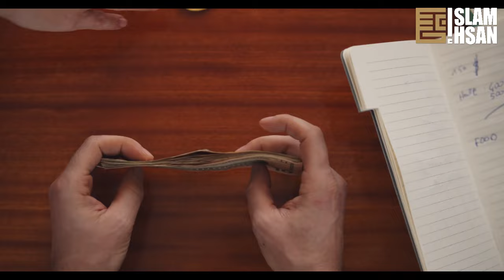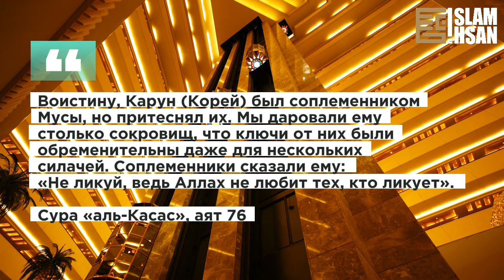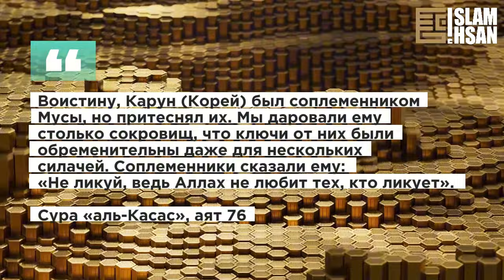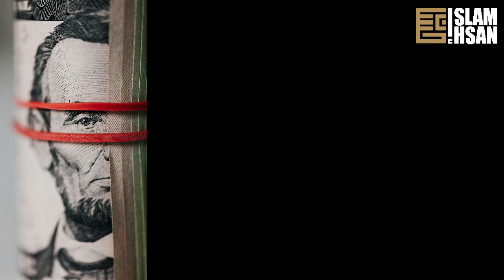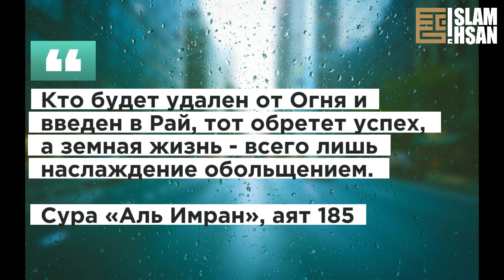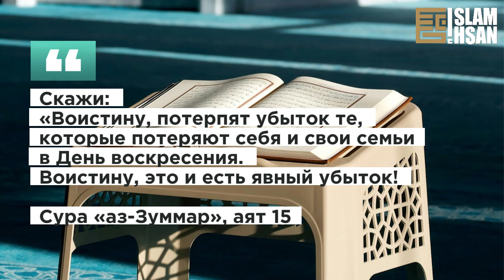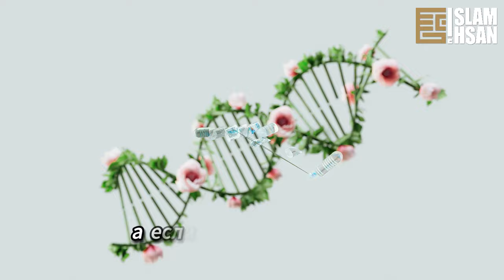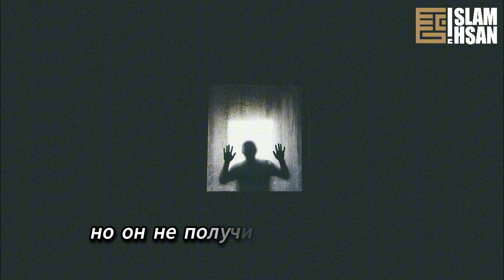Что такое настоящий успех? (ОВ 101)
Из книги "ПОЛНЫЙ ИСЛАМ" / общая часть / глава 1 "Основные вопросы" / Вопрос №101. Что такое настоящий успех?

Лектор: Dr Ihsan (Abushuaib Almaidani)

🔽 Наши ресурсы 🔽